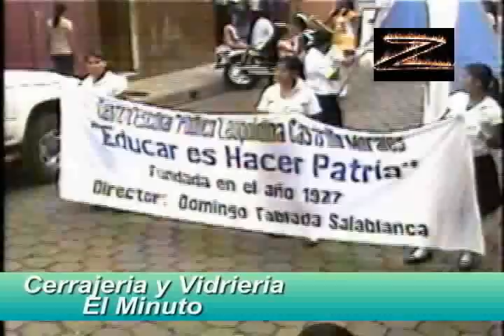43 aniversario del colegio san francisco de asis en juigalpa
43 ANIVERSARIO DEL COLEGIO SAN FRANCISCO DE ASIS EN JUIGALPA,CHONTALES 2008